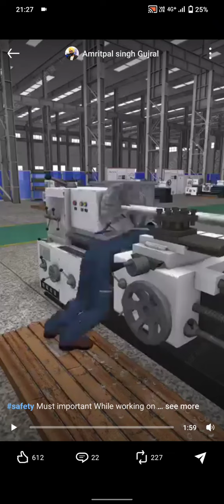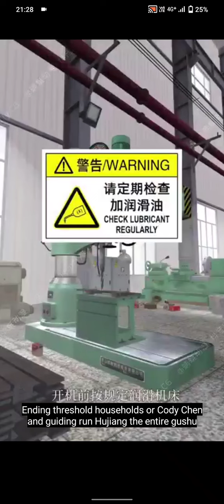How was the accident in the factory....